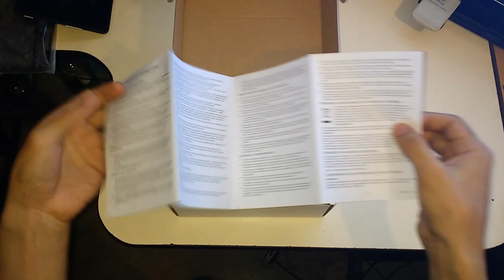Unbox Modem HUAWEI CANTV HG531 V1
Del anterior unbos les traigo este nuevo

Unbox del Modem mas reciente de CANTV Recien Comprado el 30/01/2017 el Huawei HG531 V1

Saludos y nos Vemos en Un Proximo Video